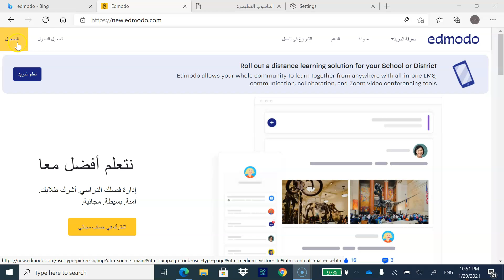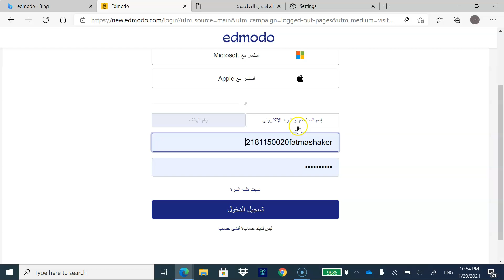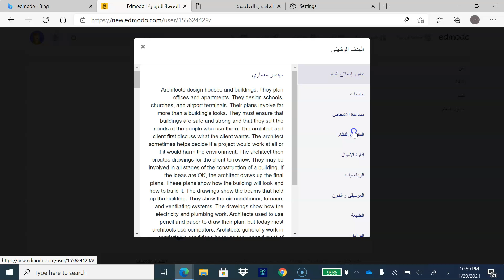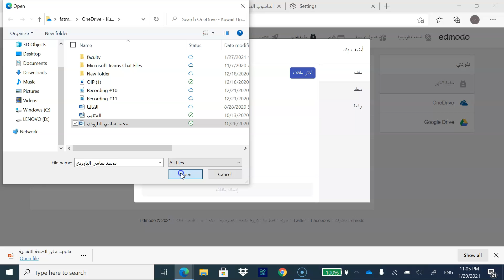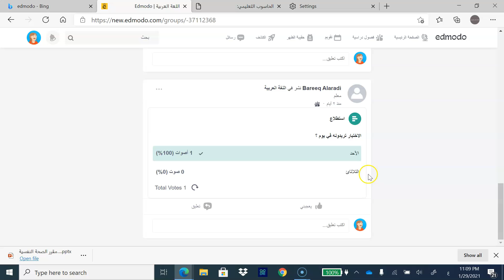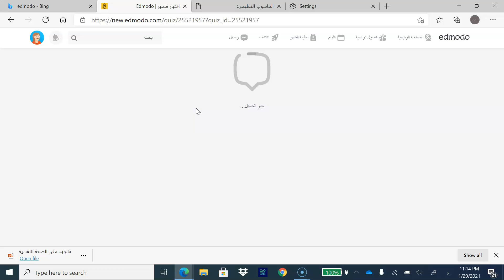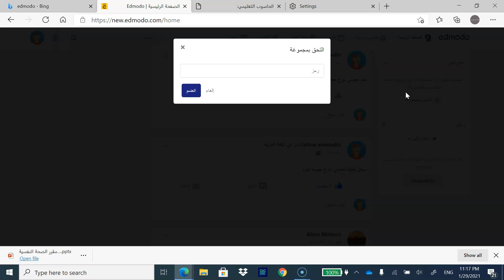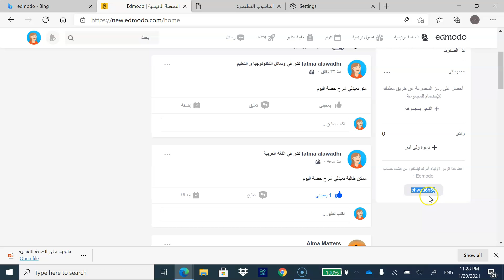Edmodo: Tutorial 13, Part 02